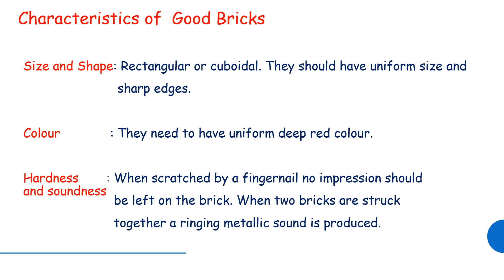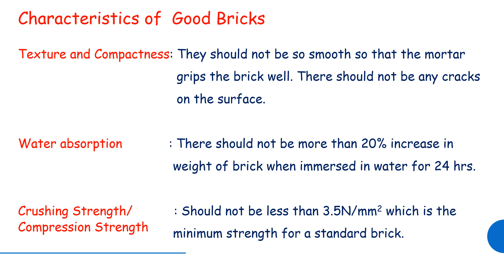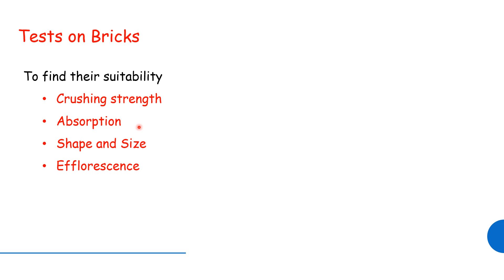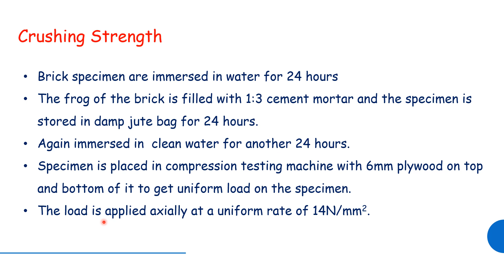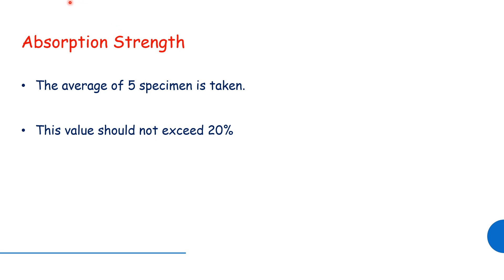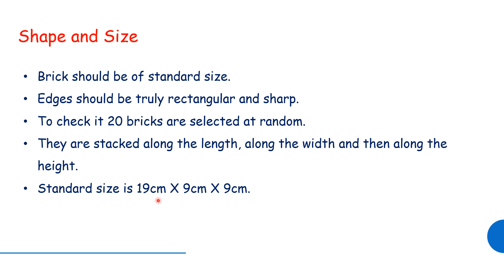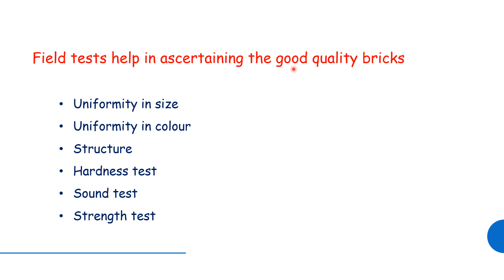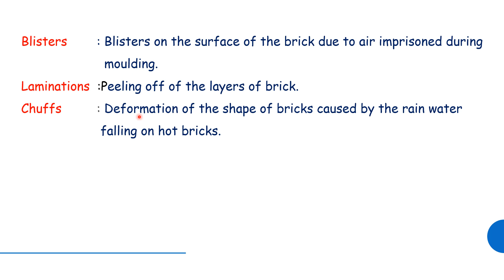Characteristics of Bricks|Basic civil Engg -Part 2- kerala PSC Lecturer in Computer, Mechanical Engg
Brief description about the characteristics of good bricks, Tests on bricks, defects on bricks. This video will be helpful for those who are preparing of kerala PSC polytechnic Lecturer in Electronics Exam and other competitive exams.